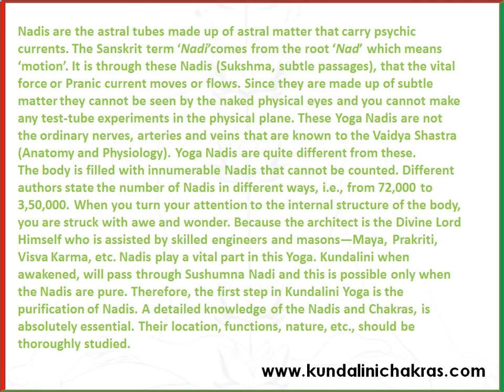Kundalini Chakras - Yoga Nadis for Kundalini Activation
Nadis are the astral tubes made up of astral matter that carry psychic currents. The Sanskrit term ‘Nadi’ comes from the root ‘Nad’ which means ‘motion’. It is through these Nadis (Sukshma, subtle passages), that the vital force or Pranic current moves or flows. Since they are made up of subtle matter they cannot be seen by the naked physical eyes and you cannot make any test-tube experiments in the physical plane. These Yoga Nadis are not the ordinary nerves, arteries and veins that are known to the Vaidya Shastra (Anatomy and Physiology). Yoga Nadis are quite different from these.